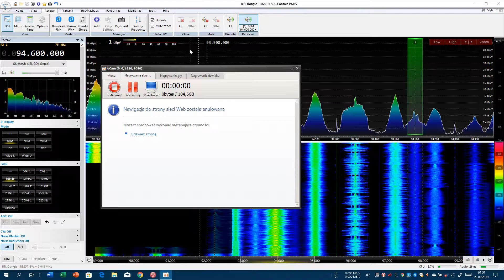TROPO | 94,6 RMF FM Poznań 226km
RX: RTL-SDR Dongle RTL2832U, R820T2 (ok. 50zł)
Ant: Dipol VHF od anteny Opticum AX Galaxy Combo zawieszony na balkonie na 3 piętrze wysunięty o ok. metr od balkonu
TX: Poznań/Śrem 226km
Miejscowość: Tarnowskie Góry

Odbiór podczas średniego tropo